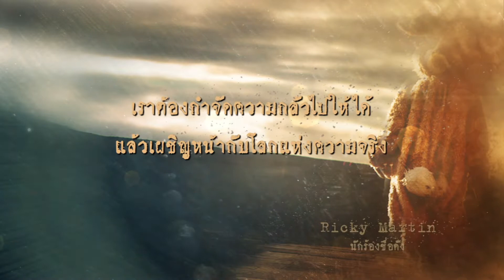คำคมคนดัง I ช่องพีเอสไอสาระดี 99 I PSI SARADEE 99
"ร่วมเปิดโลกกว้างอย่างไร้ขีดจำกัด"
ด้วยสารคดีคุณภาพที่เราคัดสรรจากทั่วทุกมุมโลกมาให้คุณชมฟรี 24 ชั่วโมง
รับชมได้ทางช่องพีเอสไอสาระดี กล่องพีเอสไอ กดเลข 99
และติดตามแบบใกล้ชิดอีกหนึ่งช่องทาง